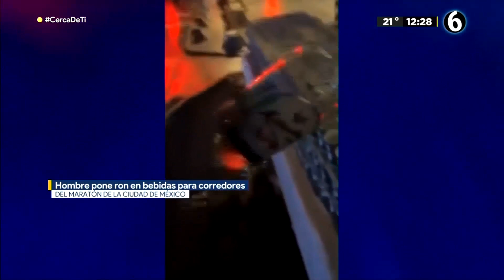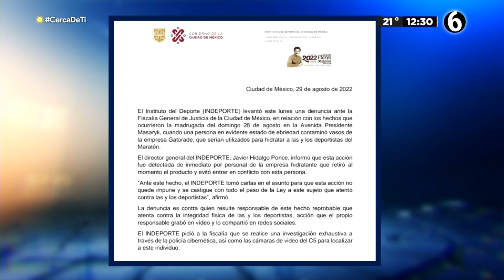Hombre se hace viral por presuntamente poner ron a bebidas de corredores en el Maratón CdMx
Un hombre cuya identidad no se ha confirmado se hizo viral gracias a un video que circula en redes sociales en el que se le aprecia colocando ron a las bebidas que presuntamente se iban a dar a los corredores del Maratón de la Ciudad de México, competición que se realizó este domingo.